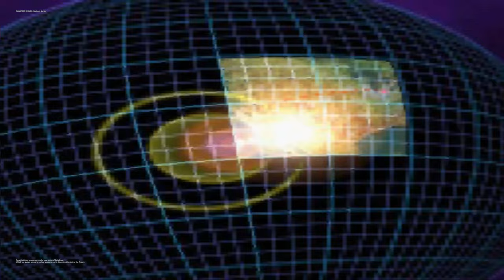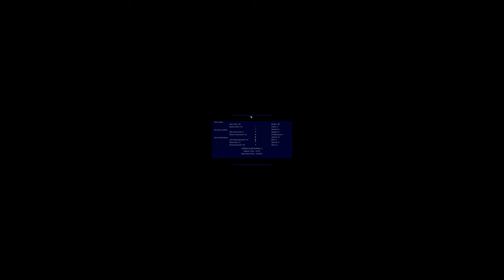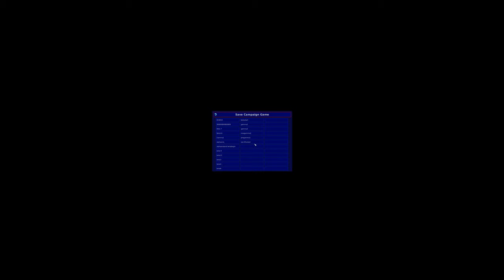Warzone 2100 - Gamma Campaign (Part 1 - Carefully Establishing a Forward Base)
Casual Playthrough of the Warzone 2100 Gamma Campaign